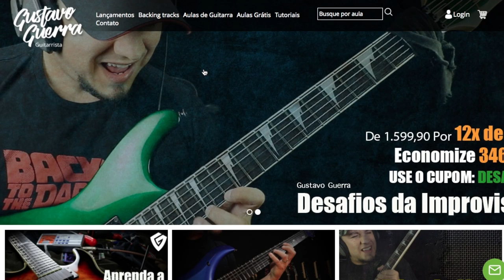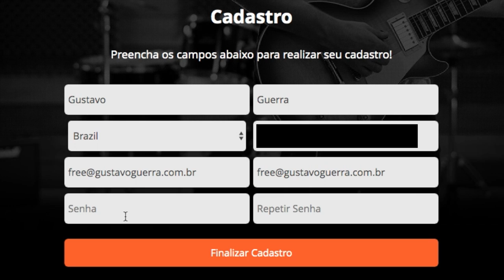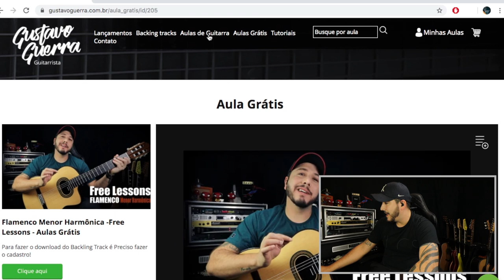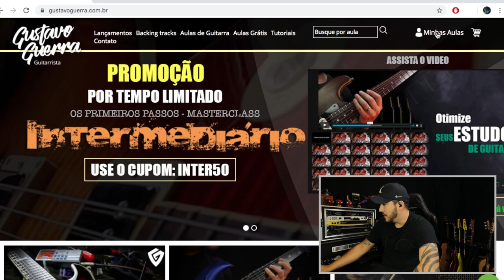Aulas e Backing Tracks Grátis. como acessar?